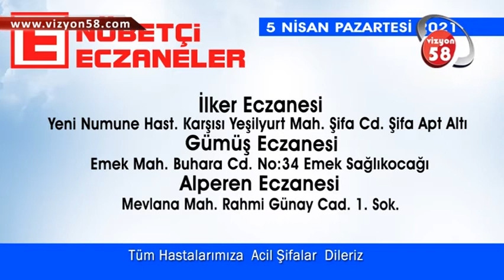05.04.2021 NÖBETÇİ ECZANELERİ